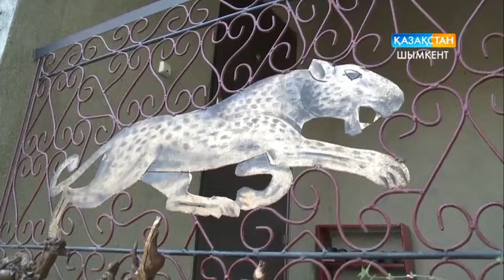Золотые руки создают шедевры